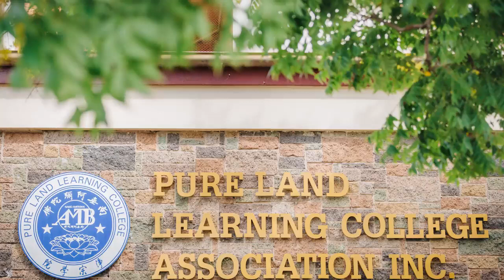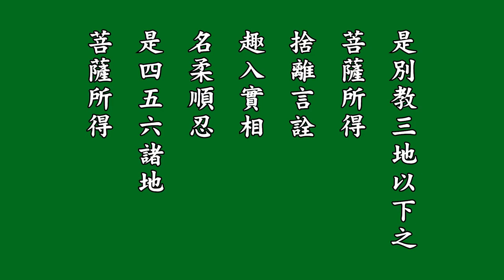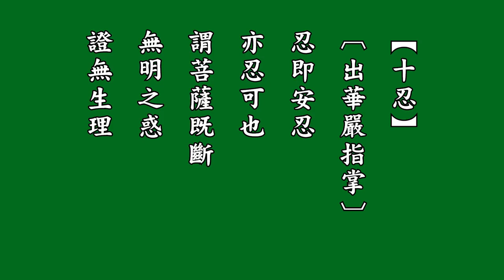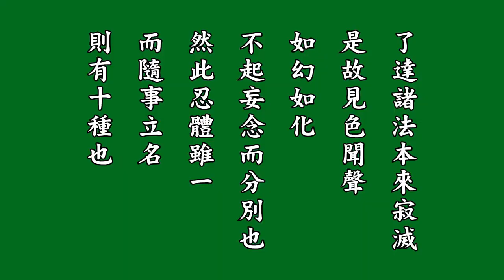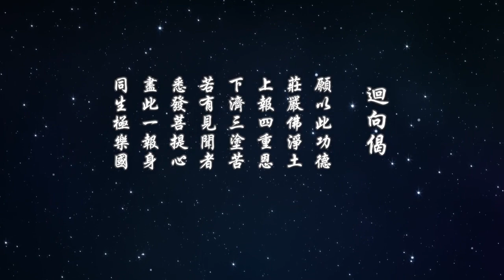悟勝法師習講【淨土大經科註】心得報告 181